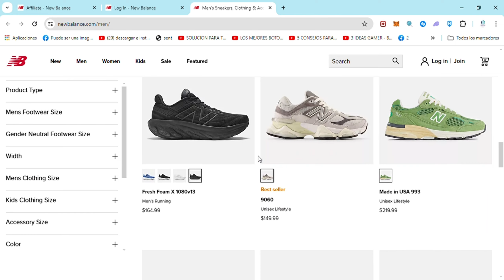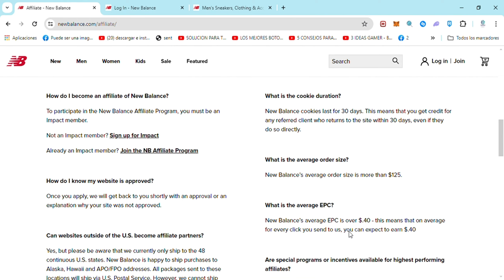Como Afiliarse al New Balance Affiliate Program